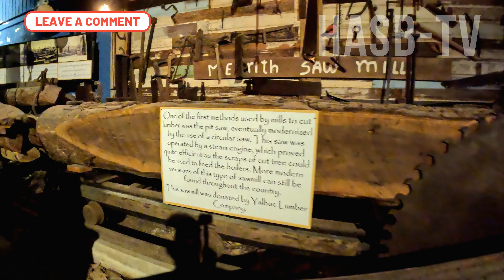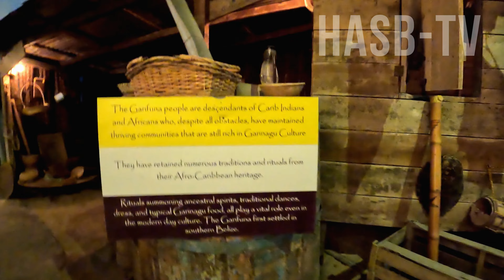BELICE - Old Belize train ride: Culture and History of Belize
Old Belize train ride: Culture and History of Belize. I invite to visit them.
Full ride, real time and original sound.
Filmed by Humberto Sanchez in March 19, 2023.